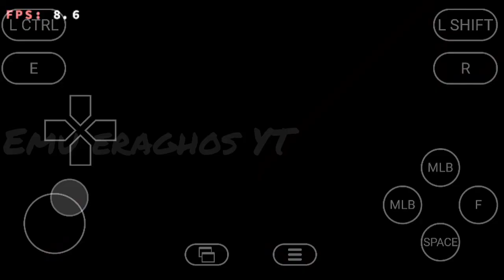Sleeping Dogs Definitive Edition Windows PC for Android (Offline) Snapdragon 680